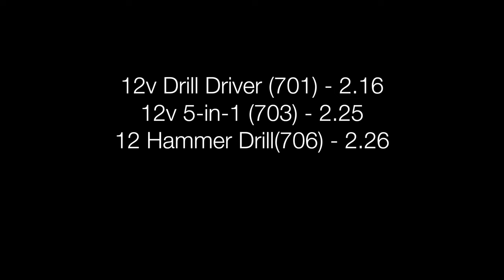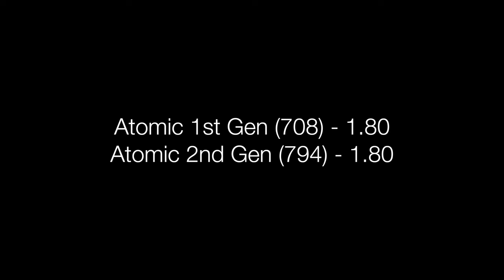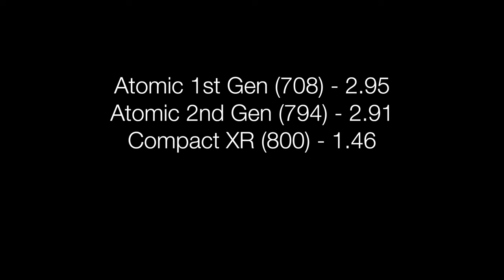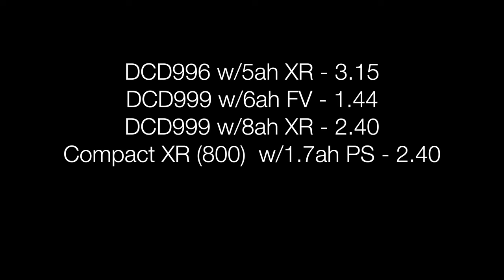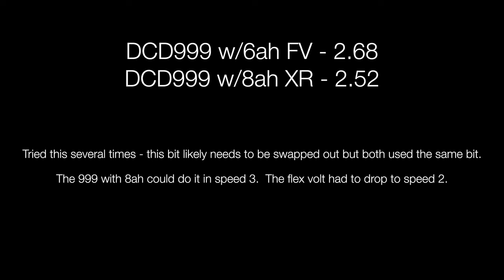Dewalt's Insanely Complex Drill Lineup!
Care to guess how many drills Dewalt currently sells?   it's getting awfully close to unique model numbers and I think it's made their lineup just a bit confusing.  So we try to sort it out and make sense of which one is worth your money in 2023.

Legal:

When you click on links to various merchants on this site and make a purchase, this can result in this site earning a commission.